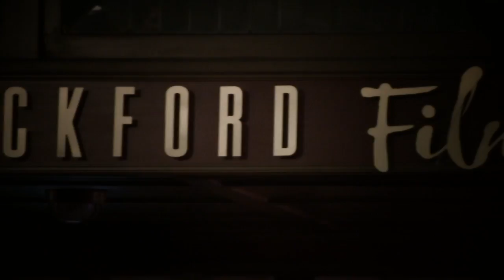CNM: What is Trailer Wars?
This video talks about Bellinghams's local film festival, Trailer Wars - a competition where people create trailers to non-existent movies based on a rotating theme.